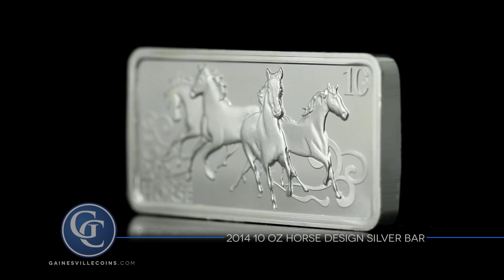2014 10 oz Horse Design Silver Bar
Gainesville Coins is happy to present these custom designed 10 oz Year of the Horse Silver Bars. The 2014 10 oz Silver Horse Bar captures four wild horses in mid run, with each bar made in the United States from 999 fine silver.